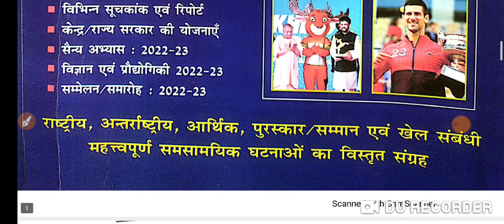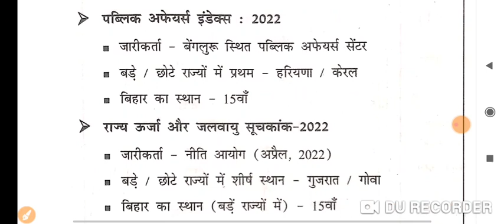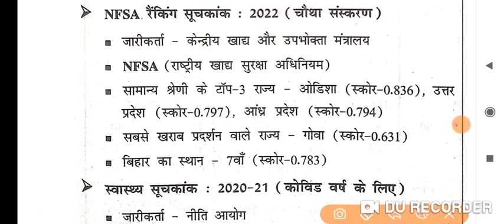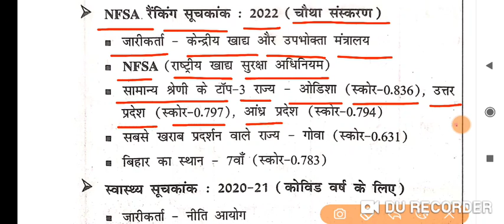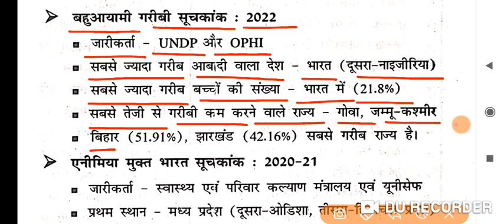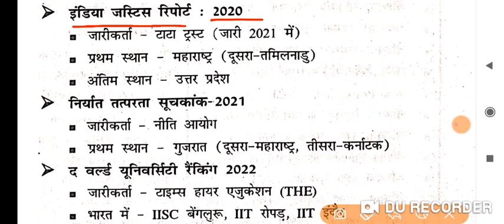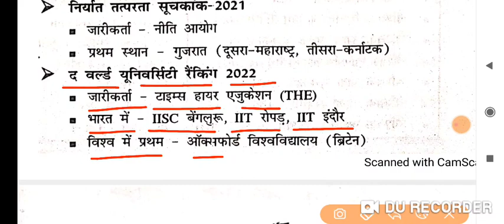भारत सरकार के प्रमुख रिपोर्ट/Speedy Current Affairs 2023/Speedy Current affairs/SSC CGL EXAM 2023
ensure exam प्रमुख कृषिगत उत्पादन भारत एवं विश्व
प्रमुख कृषिगत उत्पादन भारत एवं विश्व
ensure exam राष्ट्रमंडल खेल 2022
राष्ट्रमंडल खेल 2022
ensure exam प्रमुख राष्ट्रीय सम्मेलन
प्रमुख राष्ट्रीय सम्मेलन
ensure exam विश्व के प्रमुख कम्पनियों के सीईओ (CEOs)
विश्व के प्रमुख कम्पनियों के सीईओ (CEOs)
महत्वपूर्ण दिवस
important days
महत्वपूर्ण सम्मेलन समारोह
केंद्र सरकार की योजनाएं
विभिन्न देशों की राजधानी मुद्रा एवं संसद
भारत के प्रमुख रामसर साइट
नवीनतम पुस्तक एवं लेखक
महत्वपूर्ण दिवस तथा थीम
महत्वपूर्ण पुरस्कार 2023
संयुक्त सैन्य अभ्यास
भारत में आए तूफान एवं चक्रवात
योजना/अभियान/मिशन :-संबंधित राज्य और मंत्रालय
प्रमुख अन्तरराष्ट्रीय नियुक्तियाँ
प्रमुख राष्ट्रीय नियुक्तियां
चर्चित राष्ट्रीय महिलाएँ
speedy current affairs अगस्त 2022 से जून 2023 तक
सौरमंडल
52 वां  भारतीय अंतरराष्ट्रीय फिल्म महोत्सव 2021
वर्ल्ड एथलेटिक्स अवार्ड 2021
79वां गोल्डन ग्लोब पुरस्कार 2022
महत्वपूर्ण दिवस
IMPORTANT DAYS
32 वां टोक्यो ओलंपिक 2021
2021-22 में आयोजित किए गए राष्ट्रीय महोत्सव
67 bpsc test series
bpsc
bpsc syllabus
66th bpsc pt question paper
bpsc science
edu teria current affaire 2023